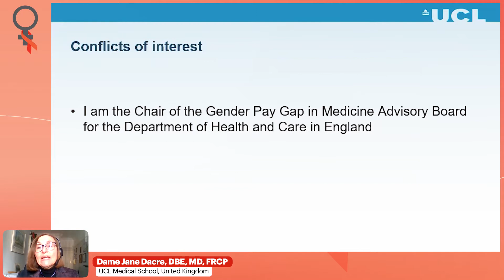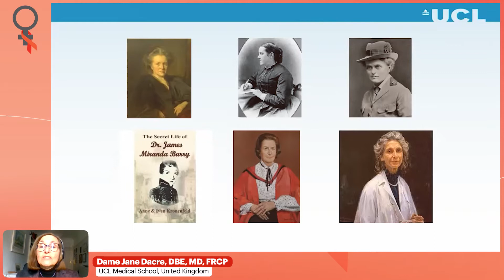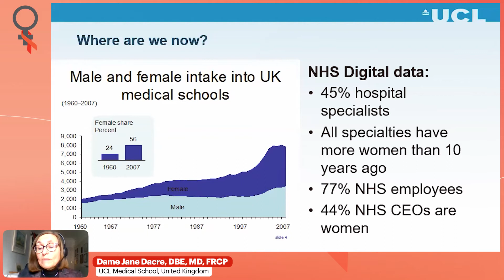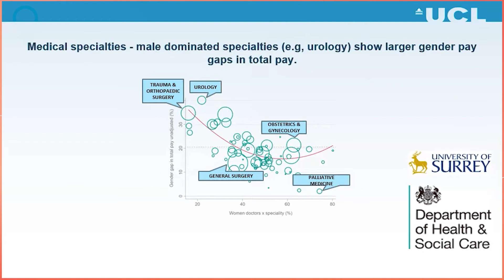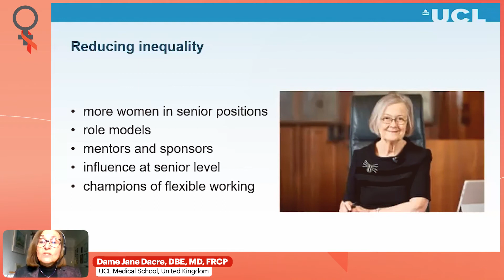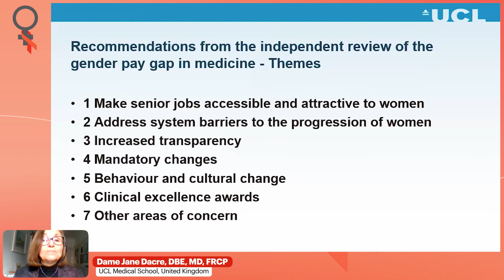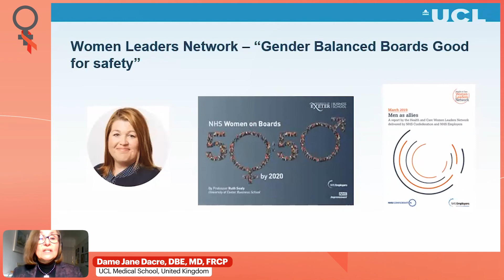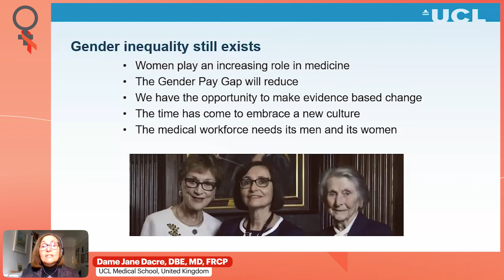Women in Medicine & the Gender Pay Gap - Dame Jane Dacre, DBE, MD, FRCP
- Presenter: Dame Jane Dacre, UCL Medical School, United Kingdom
- Lecture: Women in Medicine & the Gender Pay Gap
- Presented in Session 5: Women Leadership

Meeting Description

The International Workshop on HIV & Women has now completed its 12th year and continues to evolve. It is an outstanding opportunity for health care providers, researchers, government, industry, and community representatives to discuss, debate, and further their knowledge on the issues related to HIV and women.

The format of the workshop enables attendees to learn from experts in the field of HIV and related health, and then discuss the issues, gaps, and opportunities for further learning and research. Many of the attendees continue to participate each year and have formed valuable relationships and partnerships that have led to collaborative projects.

The enthusiasm and dedication of the participants are palpable throughout the workshop. The debates and round tables are an important vehicle to discuss the issues and challenge dogmas. Over the years, the number and quality of submitted abstracts have continued to improve. The workshop also provides a forum for new investigators to present their work and to personally meet with experts they view as mentors and inspiration for their work. The workshop considers both local and global issues and the information learned in one setting is often translated to another.